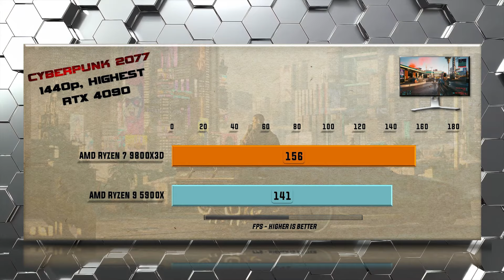9800X3D vs 5900X Benchmarks - Gaming Benchmarks / Applications Tests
Which CPU should you Ryzen 9 5900X or Ryzen 7 9800X3D? This is a head-to-head showdown detailed gaming and productivity comparison of CPU performance including all relevant gaming benchmarks. This video will help you to decide which CPU is the Best Value and which Processor comes out on Top. When performance, features, and value matter a detailed comparison of performance and features will decide which CPU reigns supreme.